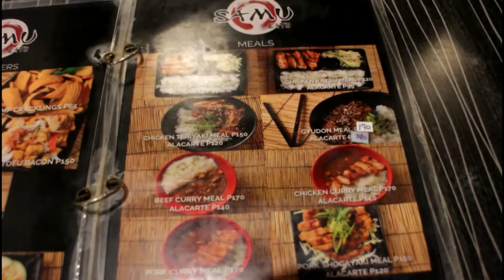Samu Eats, Z Compound | Maginhawa Diaries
Hey, guys! I'm aligning my blog and vlog's categories hence the new sub category! Just to give you guys an overview, Maginhawa Diaries will be a section where I share with you the restaurants and watering holes I get to try along Maginhawa! I have a whole section of it on my blog; check it out if you want to see more. This is the first time I'm documenting my adventure with a video though, so please bear with the whispers. Vlogging in public is still new to me, hehe.

All the thoughts I share on this category are based on my personal experience and may or may not be agreeable with your own food preferences, so please, take everything I say with a grain of salt. :)

Ochi is a twenty-something Corporate Trainer who loves to cook, take photos (and now videos!) of her food adventures, random finds and spontaneous travels. On weekends, she's either drunk or snuggling in bed watching her favorite crime drama.